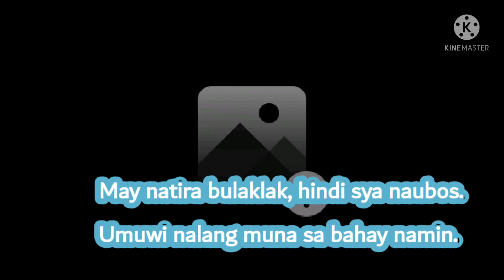Meet my beautiful Suki sa bulaklak|Nakikain na din kahit nakakahiya🙈.